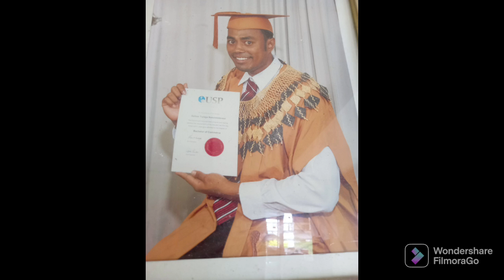Cagi Ni Delaiyatova - Sireli Nakelekelevesi .mp4